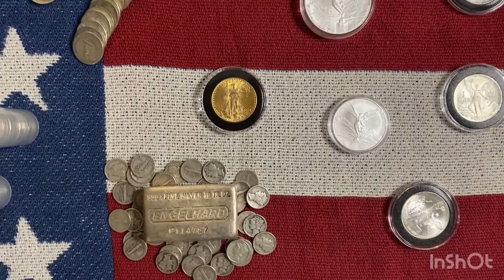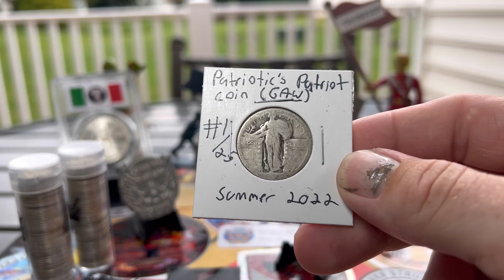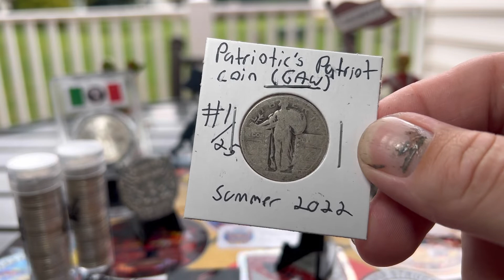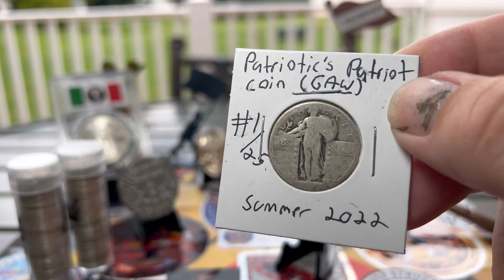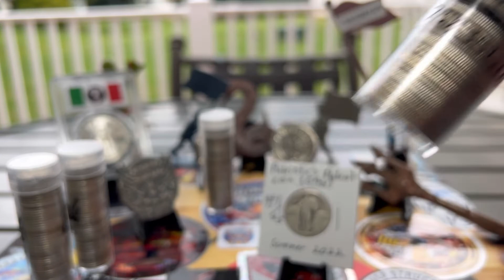Patriotic’s Patriot Coin Gaw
Gold and silver ,Investing, Real estate, Cryptocurrency , Politics , my faith and Other current events. I am not a financial advisor and do not charge anyone for my videos
My views and Statements are just my Opinions that I’ve formed Through the years. You are Responsible For Your Own stacking, trading, Investing, etc. Please do your research I am not Responsible for your actions.

Dart Stamp & Coin
Middletown NY
Tom sr and Tom jr

Test your Gold and Silver coins with the
Sound money metal pocket pinger! 🪙

My Discover cash back credit card (Free money) 💰

Become a Discover Cardmember and get a $100 Statement Credit with your 1st purchase within 3 months.

If you’d like to help out with the Channel you can donate at 🤩😎🔥🪙✅